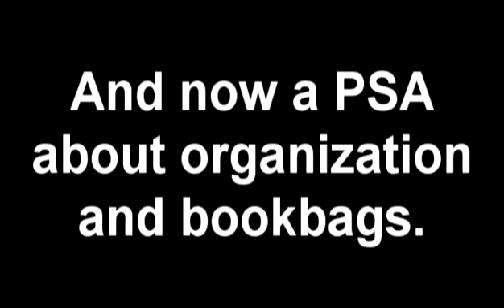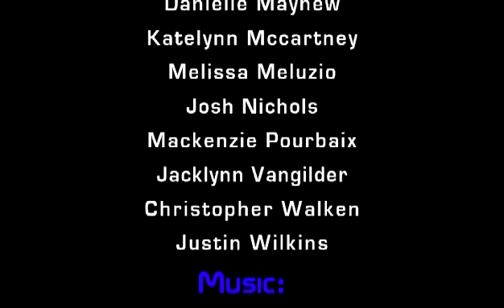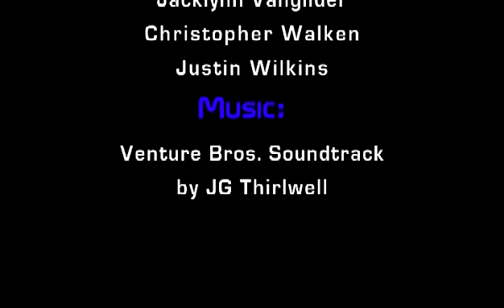Bee TV EFHS Episode 3: Bag 'em Up (2012)